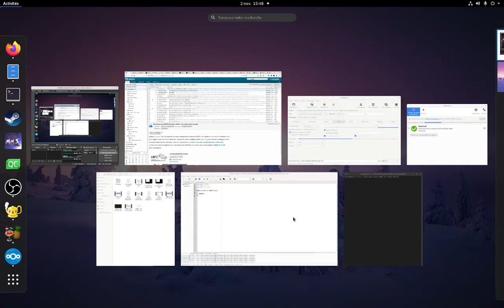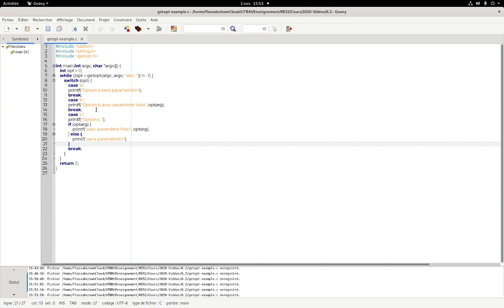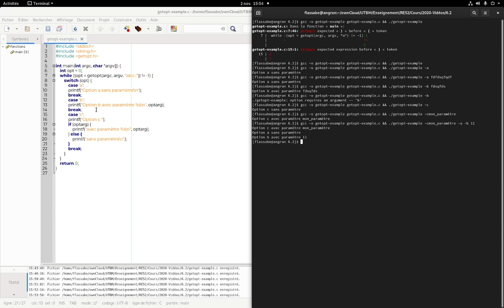6.2-2 Exemple de code avec getopt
Cette vidéo fait suite à la vidéo 6.2-1 de présentation de getopt en lui apportant un exemple d'utilisation des 3 sortes d'options (ainsi que de la manière d'obtenir la valeur d'un argument d'option).